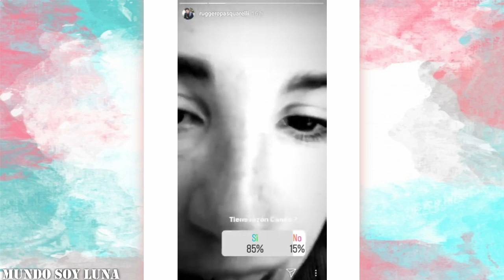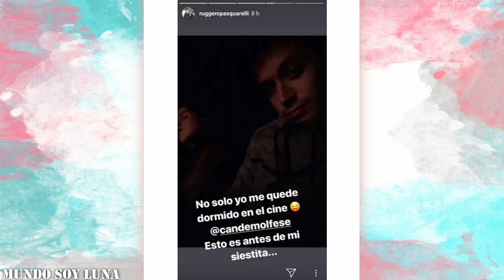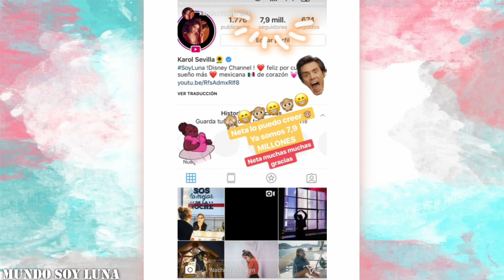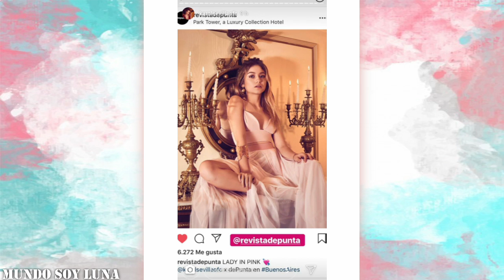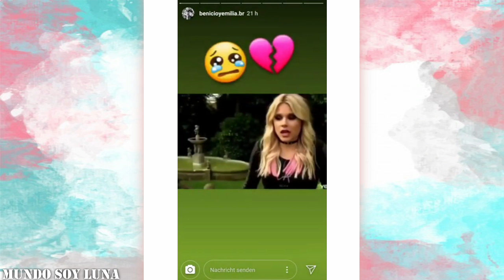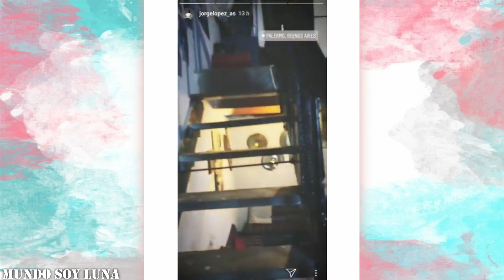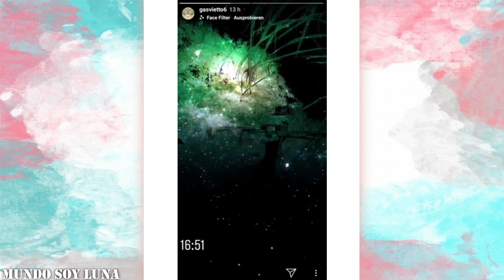Santa Fe - 02.08.2018 / Soy Luna en vivo